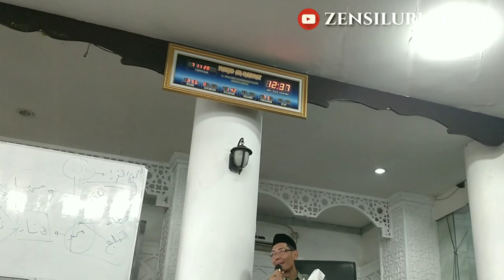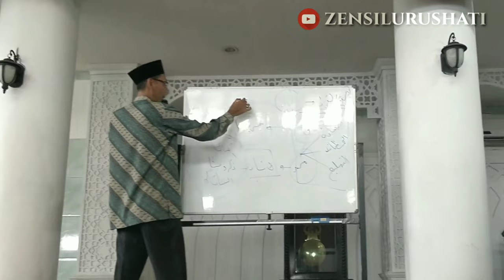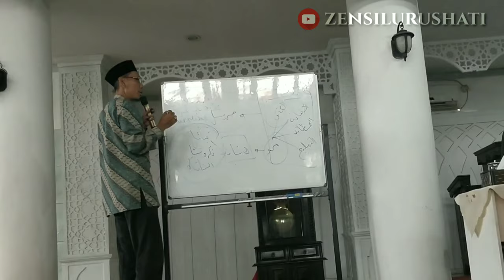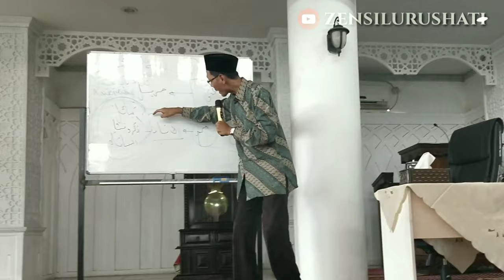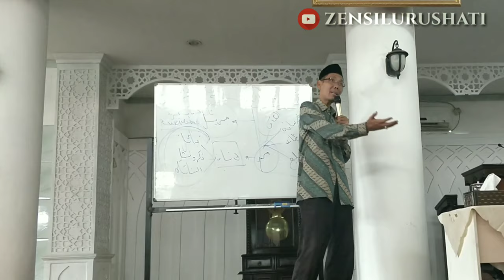Sifat-sifat Nabi SAW: siddiq,amanah,fathonah dan tabligh di era modern oleh Ust. DR. Nurhadi MA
Mengaplikasikan sifat2 Nabi di alam modern bagian 1